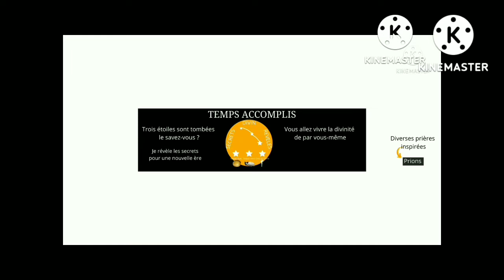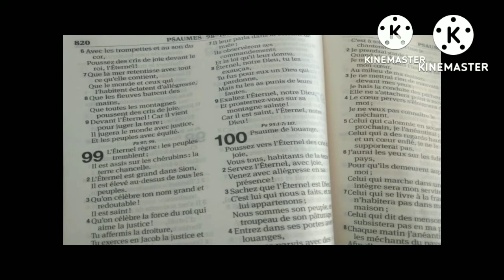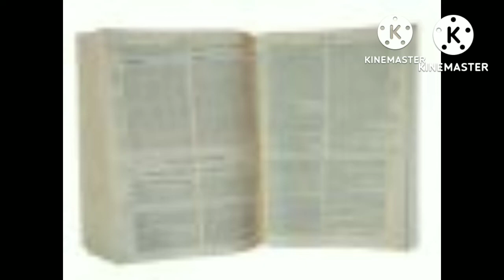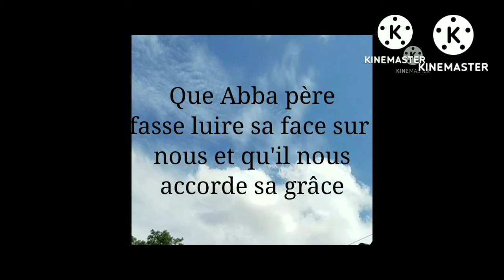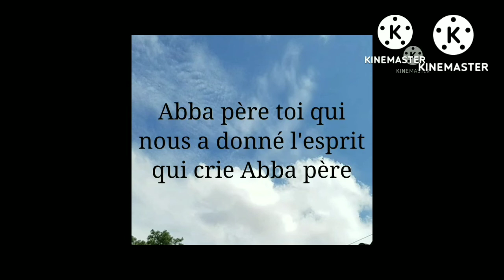LA REVELATION DES SECRETS DU CORBEAU ET DE LA COLOMBE après le déluge de Noé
, Papa Via, petit Abraham, Viampasi Luyindula Jean André, cette vidéo révèle les secrets du corbeau et de la colombe, à la fin vous recevrez une prière spéciale, pour l'épanouissement de vos familles et de vos âmes, la caractéristique de la colombe; paix et fidélité, Noé lâcha le corbeau en noire-blanc, la colombe blanc de plumage.